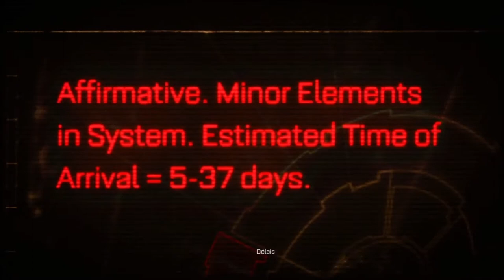[FR/Live] Warhammer 40K space marine épisode 1 : Titus c'est la guerre .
Voici le premier épisode du live sur le jeu warhammer 40K space marine .